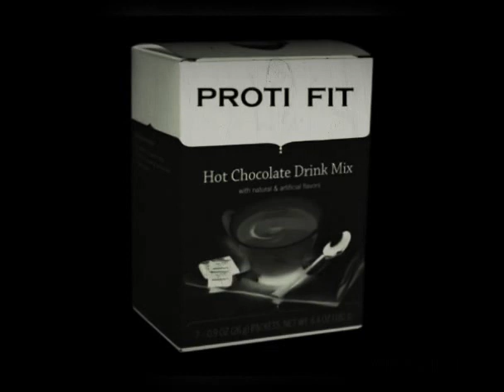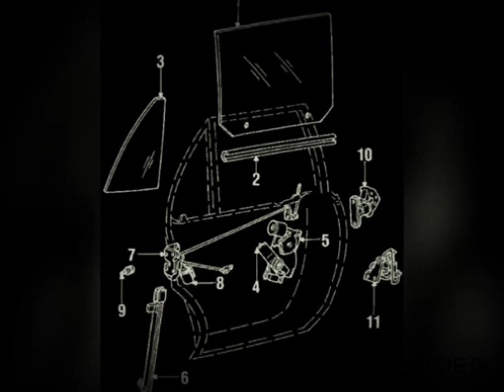Darkness is coming